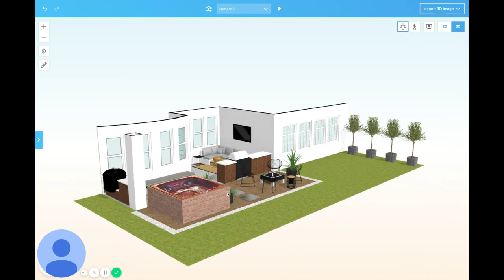Rayner/Glass Project - Outdoor Kitchen & Living